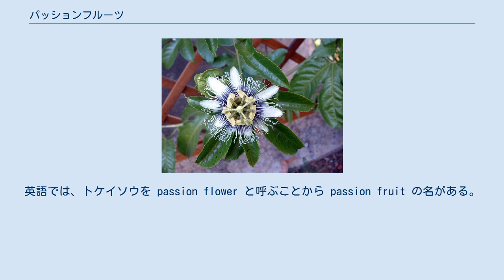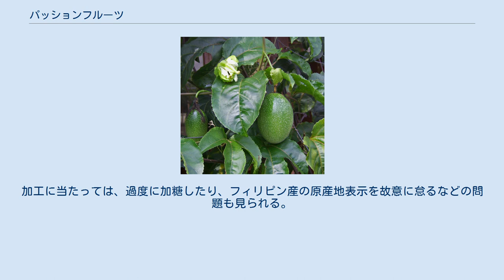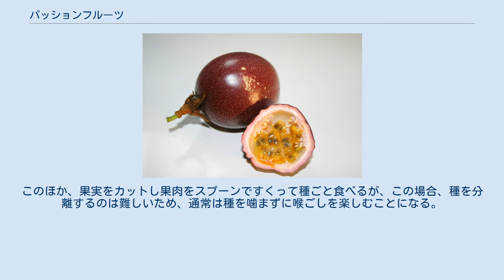パッションフルーツ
パッションフルーツ（和名：クダモノトケイソウ、果物時計草）は、アメリカ大陸の亜熱帯地域を原産とするトケイソウ科の植物である。
 和名は時計のように見える特徴のある花のトケイソウの仲間で、果実を実らせる種であることに由来する。
英語では、トケイソウを passion flower と呼ぶことから passion fruit の名がある。
なお、この passion は「情熱」の意味ではなく、「キリストの受難」を意味する。
詳しくはトケイソウ#名前を参照のこと。
 本場ブラジルでは maracujá（マラクジャ）と呼ぶほか、ペルーではmaracuya（マラクヤ）、中南米各地で granadilla（グラナディリャ）、ハワイでは lilikoʻi（リリコイ）などと呼ばれ、土地それぞれの栽培品種が流通している。
中国語名は、英語名の「パッション」の当て字＋「果」で 百香果（バイシャングオ、拼音: bǎixiāngguǒ）であるが、前述の「情熱」の意味と誤解されて情熱果と誤訳されることがしばしばある。
 500種類以上もあるトケイソウ科の仲間で、蔓性の常緑多年草。
南米を中心に分布している。
熟したパッションフルーツは球状又は卵形で、堅い表皮は滑らかで黄色か濃紫色、赤色など、内部に小さくて堅い種を多く含み、黄色いゼリー状の果肉と果汁がある。
果汁及び果肉は強い香気をもつものが多い。
 2010年現在では、実を食用とする数十種の中から選抜され品種改良された種が、世界の熱帯から亜熱帯地域の広範囲で栽培されている。
ブラジルが最大の生産国で、その周囲の中南米での栽培が主流になっている。
近年、ミャンマー北部のゴールデントライアングルでケシ（アヘン）の代替作物として栽培が増えており、ヨーロッパ市場へ進出している。
また、台湾、インドネシアなど東南アジア圏でも栽培されている。
 日本では、古くは奄美諸島を中心とした南西諸島や東京都の島嶼部、鹿児島県、沖縄県を中心に栽培されている。
栽培面積・生産高ともに鹿児島県が日本一だが、熊本県、岐阜県、東京都、長野県、栃木県、福島県など各地で栽培が盛んになっている。
これら栽培はほとんどがハウスを利用したものだが、露地栽培も可能であり、昔から各地で栽培されていた。
近年は、千葉県や岐阜県でも露地栽培されている。
 日本国内の栽培はおおむね紫玉、黄玉、中間交配種の3つに分かれ、生食用では甘みの強い紫玉の需要が多い。
黄玉は性質強健で果汁の多いものが多く、世界的に加工用原料としての栽培が多い。
 生育には一定の温度が必要で、越冬には最低でも4 ℃以上の温度が必要である。
亜熱帯植物のわりに高温を嫌い、30 ℃以上の気温が続くと、高温障害を起こし、花芽や未熟果を落下させることがある。
 開花・受粉から14日で玉伸びを終え、その後45日で完熟、自然落下する。
収穫は自然落下したものを回収する（もしくは軽く触れると落下する程度）。
蔓ごとに一番花は人工授粉で確実に受粉を行うのが栽培の要諦であり、開花を誘導する技術、多収量の元苗の作り方などにノウハウが形成されている。
自然界では、トケイソウ科の花の花粉媒介者はクマバチ類が有力であるケースが多いことが知られ、パッションフルーツの花にもよく訪花し、受粉を手伝っている。
 コロイド状の果肉で、やや固めの小さな種子が含まれている。
可食部は果実の大きさからするとさほど多くはないが、芳醇な香りと鮮烈な酸味がある。
甘味に比べて酸味が勝る酸っぱい果物であるが、追熟（皮の表面が皺になる程度）すると甘味が増す。
 世界の生産量の9割ほどが加工品として利用されており、菓子、ジュースの材料として流通している。
ケーキやペイストリーの具材、ゼリー、カクテル用のリキュールやシロップなどが作られる。
煮詰めて加糖した「希釈用ジュースの素」は東南アジアほか、日本では南西諸島での人気が高い。
加工に当たっては、過度に加糖したり、フィリピン産の原産地表示を故意に怠るなどの問題も見られる。
 生食の場合は、レモンスカッシュと同じく、果汁を水で割り砂糖を加えて飲んだり、ヨーグルトやアイスクリームに入れたり、カクテル材料にしたりする。
このほか、果実をカットし果肉をスプーンですくって種ごと食べるが、この場合、種を分離するのは難しいため、通常は種を噛まずに喉ごしを楽しむことになる。
酸味が強く、甘味が不足気味なので砂糖をまぶすこともある。